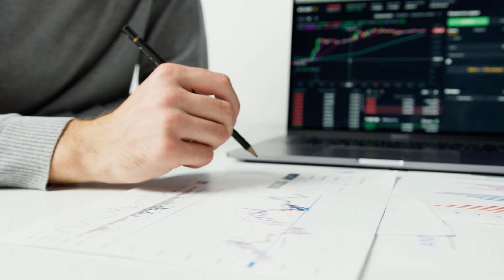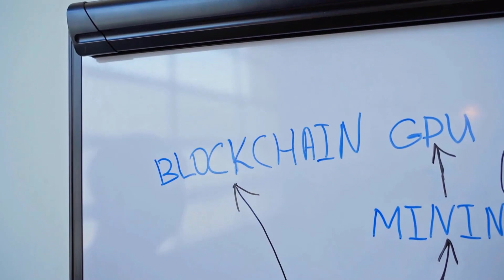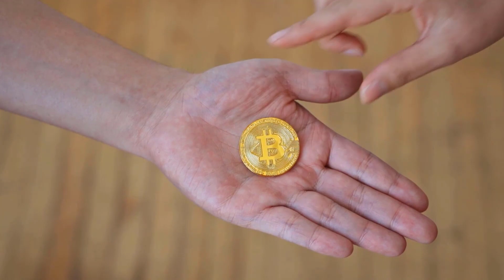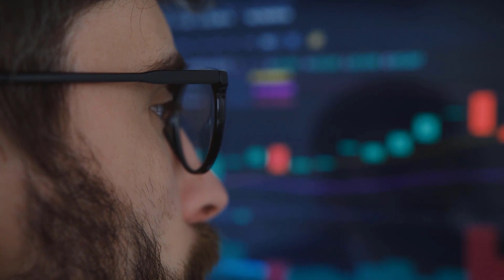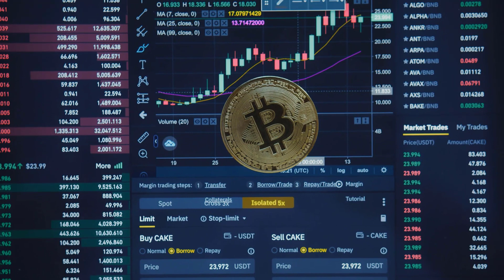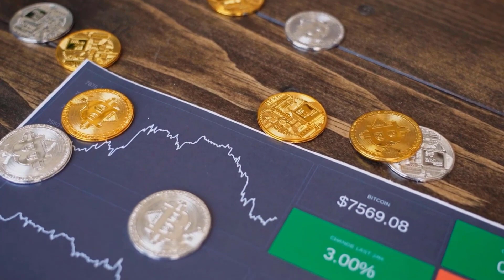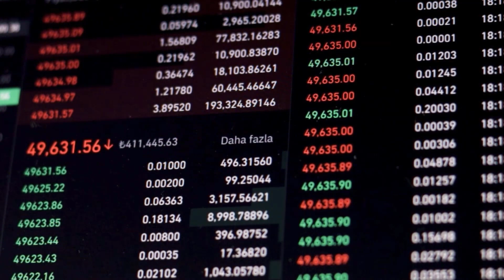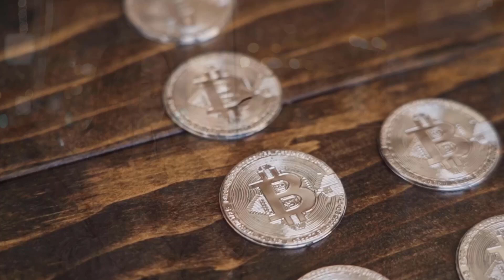CRPT PRICE WILL X8000 AFTER THIS DATE?! - CRPT PRICE PREDICTION 2023